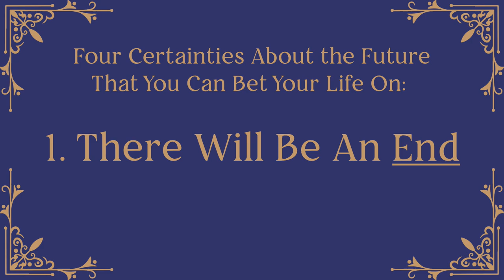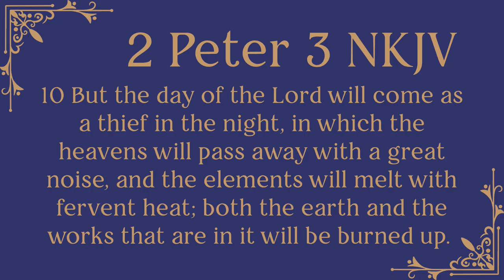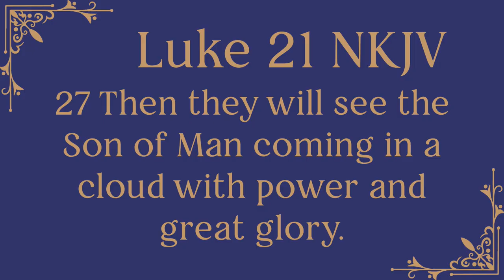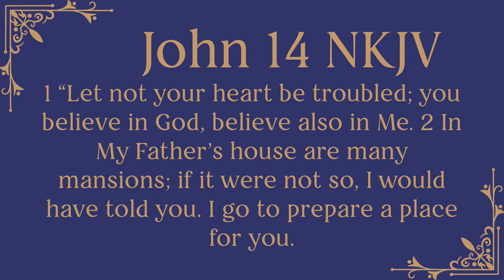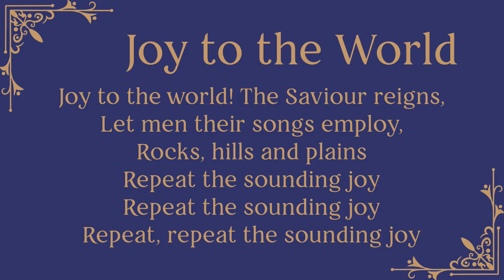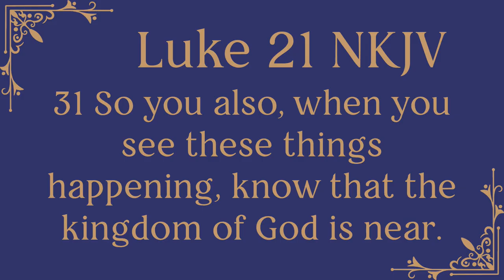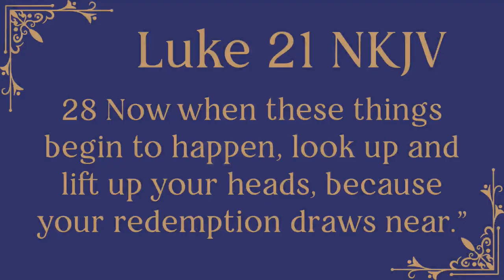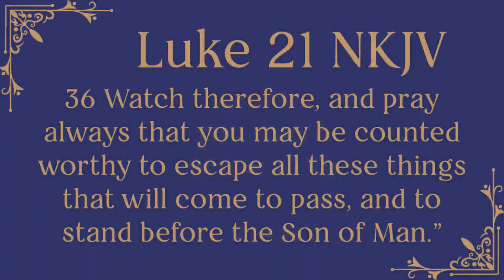Maranatha | 4 Certainties About The Future | Rock Harbor Church FL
This message outlines four certainties: the end of the world is inevitable, Jesus will return, there will be clear signs, and salvation is available to those who believe.

The sermon ties current events like global conflicts, natural disasters, and shifting alliances to prophetic signs while reminding listeners of the ultimate hope found in Christ.

It encourages believers to live expectantly, not fearfully, highlighting the blessed hope of the rapture and the second coming. The concluding prayer reflects a call to live as faith-filled, confident followers of Christ, embracing God’s promise with hope and love.

Rock Harbor Church FL

To support the ministry and help us continue to reach people all around the world

01 Love First
Partnering with organizations to consistently serve our community. We align with organizations making a difference by providing them with people and resources to help meet needs in communities both locally and globally.

02 Build Community
Creating safe places for people to truly feel apart of a family. We want our communities to be the driving force of Rock Harbor FL, we will meet in homes, restaurants, coffee shops, and parks all over our area with the purpose of loving everyone, laughing often and doing life together.

03 Come Together
Gathering with purpose. Weekends are our opportunity to come together as a community and to invite our friends and family to a safe environment. One in which all feel welcome, inspired, encouraged and challenged through worship and engaging with the Bible. This our opportunity to be launched into the week.

Rock Harbor Church FL is led by Pastor Kevin Diamond and is based in Melbourne Beach, FL